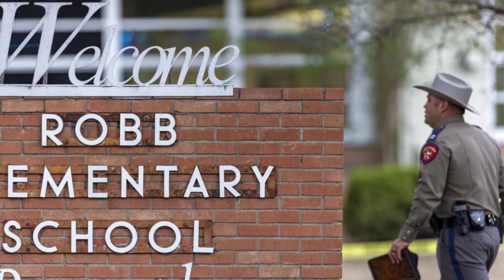Muere el esposo de una de las maestras que perdieron la vida en el tiroteo de Texas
La tragedia de Uvalde cobró la vida de 19 niños y dos profesoras.
El tiroteo en el colegio Uvalde en Texas del pasado martes ya ha sido catalogado como uno de los peores en la última década, luego de que un joven irrumpió en el colegio del mismo nombre, detonando armas de fuego contra los estudiantes de esta primaria, cobrando la vida de 19 niños y dos profesoras.

Recientemente, se dio a conocer que Joe García, el esposo de Irma García, una de las profesoras que perdieron la vida la tarde del martes, falleció a causa de un infarto, así lo dio a conocer su sobrino, quien dijo que 'murió de dolor'.